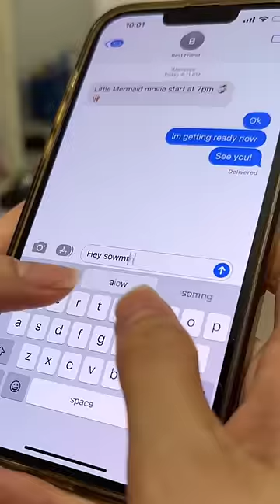When your cats are your top priority